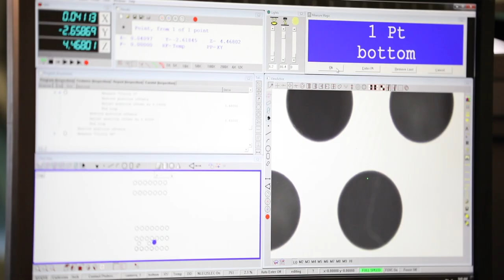Hitachi Cable America| High Performance Medical Solutions| Vision System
Hitachi offers a wide range of high-performance medical products for highly demanding and critical-to-care applications within the medical field and other non-medical markets. Our products and services are the backbone for customers that require a technological advantage for their next generation devices.